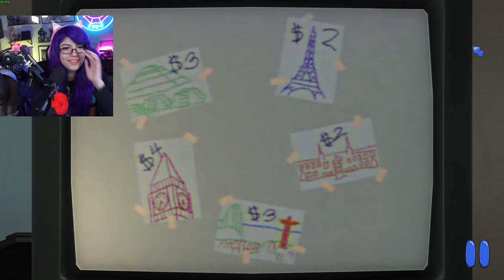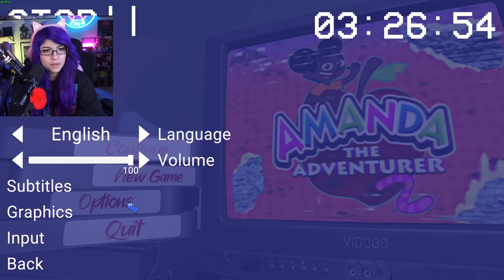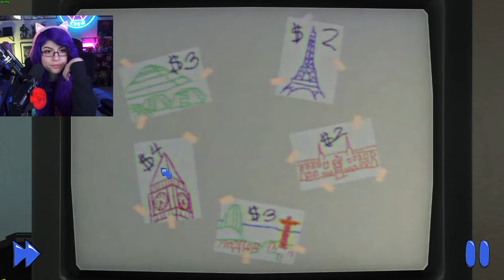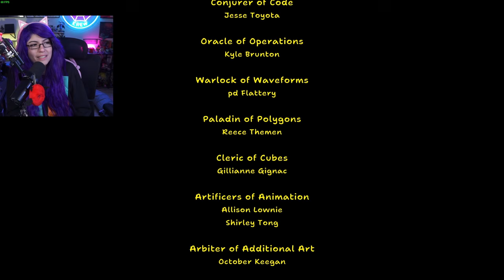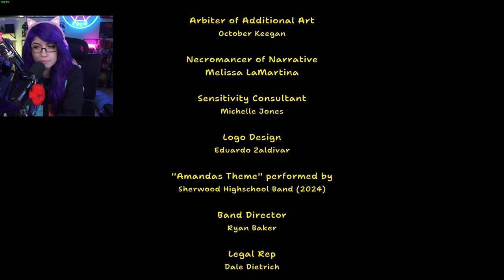AMANDA THE ADVENTURER 2 - FULL PLAYTHROUGH (these puzzles hurt my head)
*:･ﾟ✧*:･ﾟ✧

*:･ﾟ✧*:･ﾟ✧